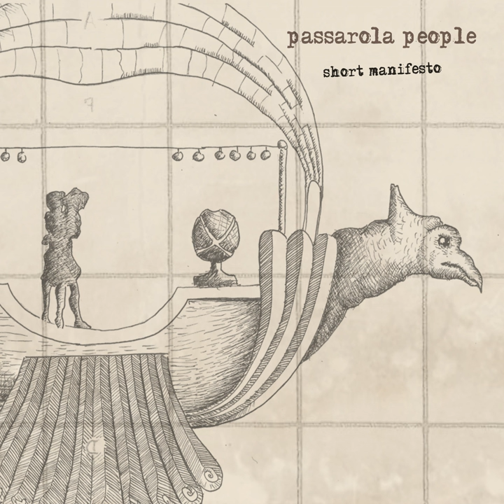Beautiful Hands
Beautiful Hands · Passarola People

Short Manifesto

Composer: Egil Bargfeldt
Lyricist: Egil Bargfeldt